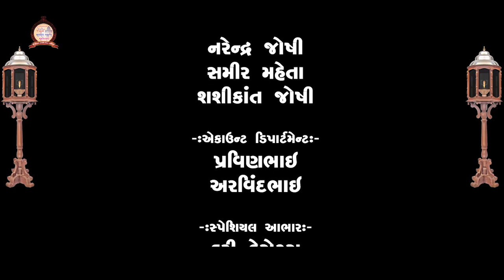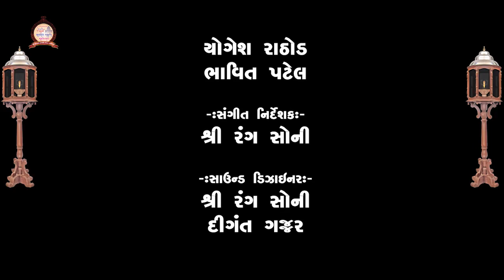Santram Gatha | History of Santram Mandir | Episode 1 | Writer Director Pranav Sagar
Santrm Gatha | The History of Santram Mandir | Episode - 1
Shri Santram Gatha is Bigest Drama
12 Hours, 200 Artist, 4 Day

188 Shri Santram Maharaj Samadhi Mahotshav
150 Shri Laxmandasji Maharaj Sharbdha Satabdi Samadhi Mahotshav
Santram Gatha is the Bigest Drama and the History of Shri Santram Mandir Nadiad, Gujarat, India

Writer - Director by Pranav Sagar

Santram Gatha performed Two Times, 1st February 2010 and 2nd Times February 2019
in 2010,  Played Drama with 193 Artist and 2nd Times 2019 Played Drama was 200 Artist.

Guidance By Shri Ramdasji Maharaj - Pujya Mahant Shri Santram Mandir and Shri Satyadasji Maharaj - Sant Shri Santram Mandir, Nadiad

Main Artist :- Jay Patel, Ashish Dave, Mahesh Rabari, Sunny Sonara, Mukesh Kahar, Sobhan Pillai, Suresh Sodha, Thakor Macwana, Umesh Gandhi, Harish Dave, Chetna Maheta, Adarsh Maheta, Hetavi Sariya, Shreya Patel, Dewan Sagar, Heta Talati, Kishan Kori, Jignesh Marwadi,
Nilay Kadiya, Hemant Vyash, Dharti Kharadi, Narendra joshi, Samir Maheta, Shonak Joshi, Shruti Dave, Uma Dave, Dipak Vaghela, Harsh Pandya and Nistha Maheta, Manan Sagar,pream rana,

Music :- Shourabh Parikh, Amit Patel, Himanshu Randive, and ShriRang Bhai

Recoding Studio :- Malhar Studio Nadiad, ShriRang Studio Vadodara, Dsquer Studio Nadiad

Editing :- Nilesh Mistry DSquer Recoding Studio, Nadiad

Mackup and Getup :- Nayan Vyash, Jignesh Marwadi, Pravin Godhara, Yesh Barot

Dress Designer :- Kalpana Sagar, Dharti Marwadi

Choreographic :-  Hetavi Sariya, Nistha Maheta, Shreya Patel